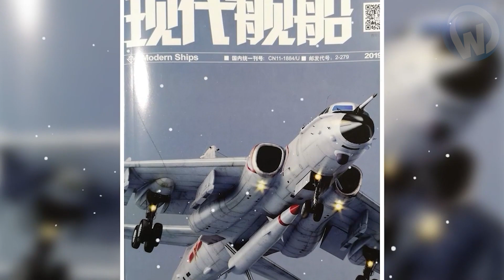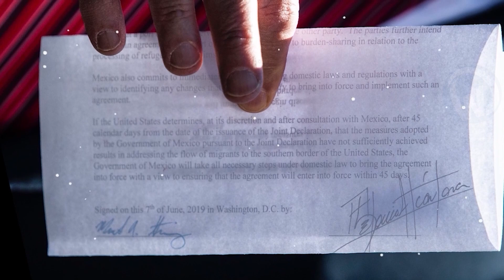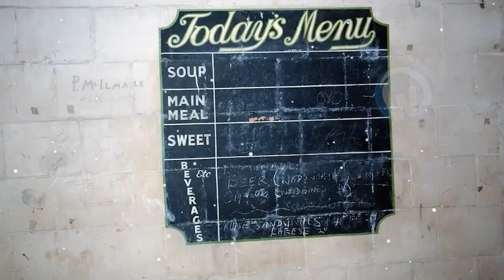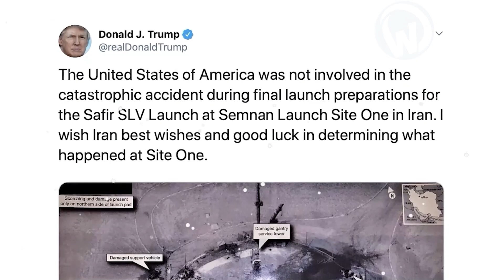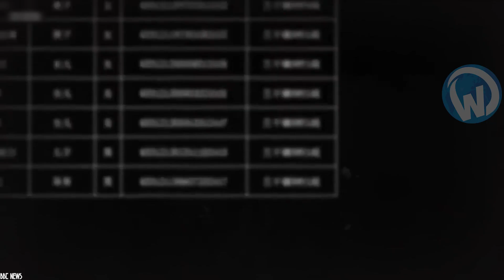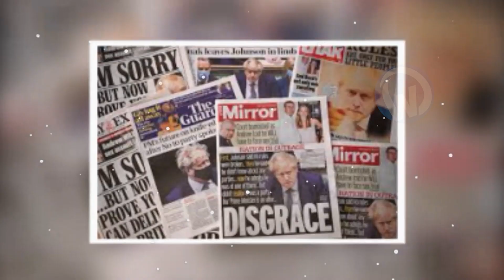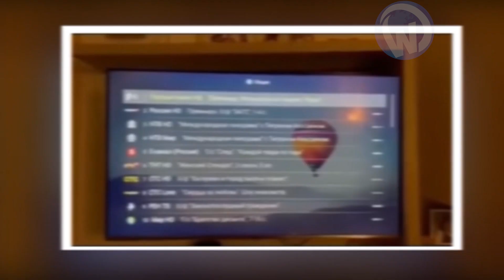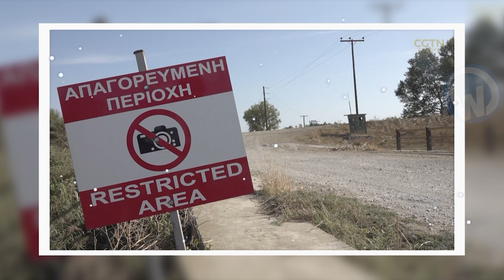10 Photos Authorities Don't Want You To See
Here are some compromising photographs that the government does not want you to see!